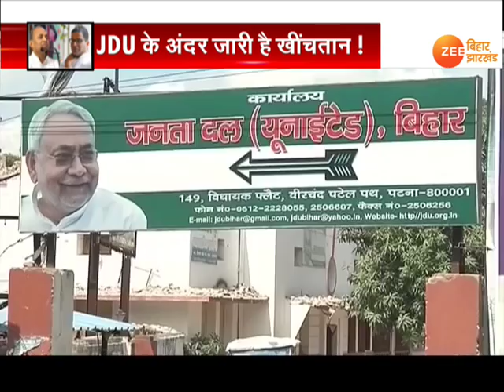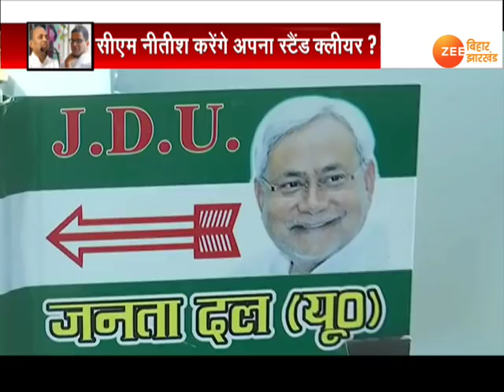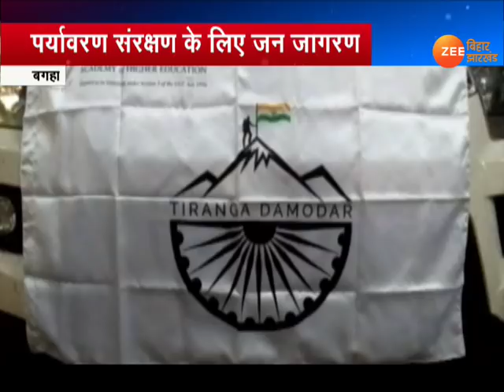ख़बर बिहार : 15 दिसंबर की अहम ख़बरें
ख़बर बिहार
CAA के बाद अब NRC की सियासत-
pk के बयान पर JDU में दो फाड़ !-
CAA और NRC पर JDU है कंफ्यूज ?-
नीतीश पर कुशवाहा के बिगड़े बोल-
'सावरकर' बयान पर BJP तिलमिलाई-